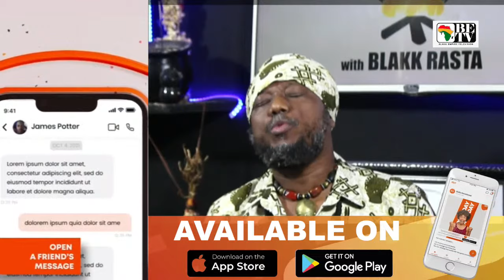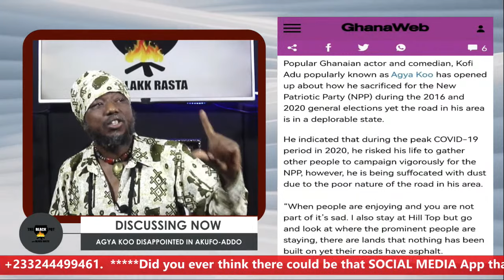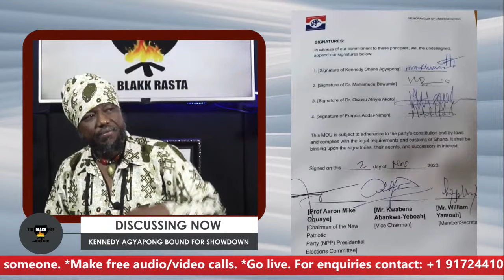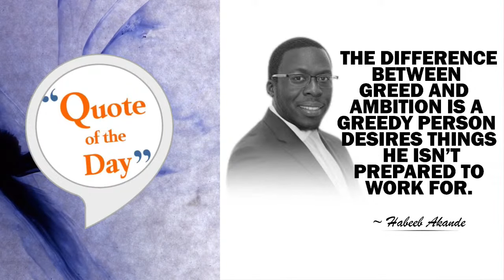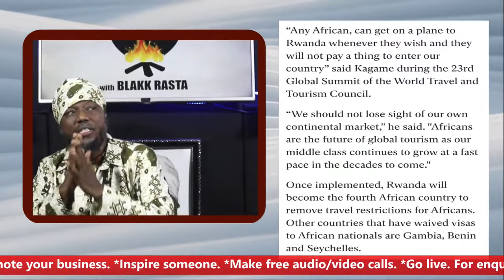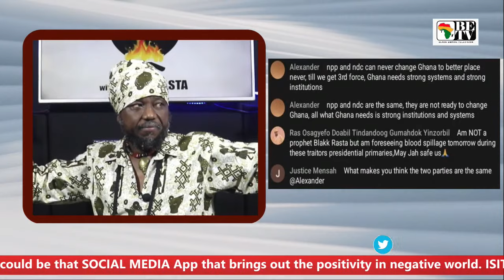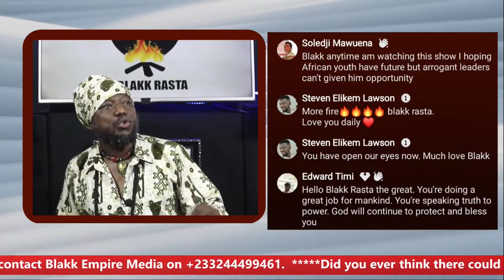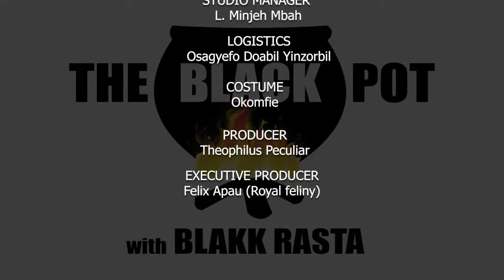AGYA KOO DISAPPOINTED IN AKUFO-ADDO, KENNEDY AGYAPONG BOUND FOR SHOWDOWN..ETC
1. AGYA KOO DISAPPOINTED IN AKUFO-ADDO

2. KENNEDY AGYAPONG BOUND FOR SHOWDOWN

3. AFRICA FREE VISA: RWANDA JOINS KENYA

4. SELFISHNESS KILLING NPP - HACKMAN OWUSU-AGYEMANG

5. IGNORE NATION WRECKERS ON NOV. 4 - ARTHUR KENNEDY

6. HAWA KOOMSON CALLS KENNEDY AGYAPONG 'S BLUFF